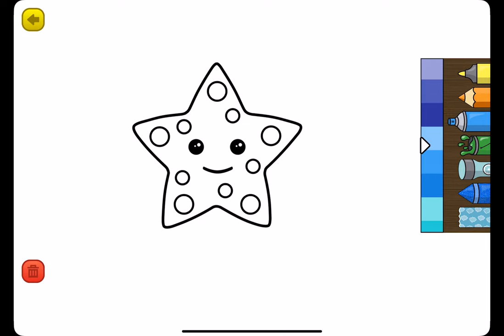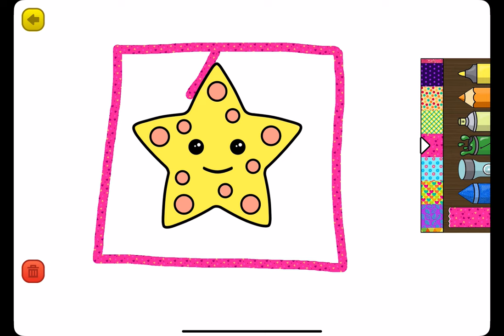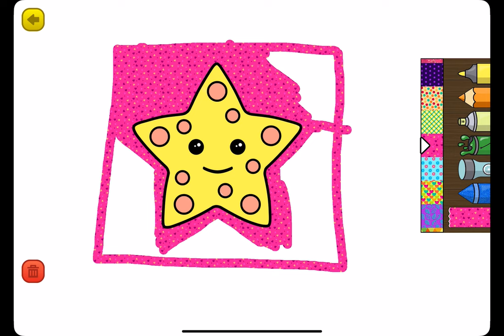Learning Games - Gameplay Walkthrough Part7 -Draw Starfish